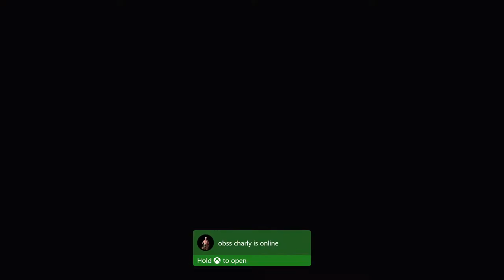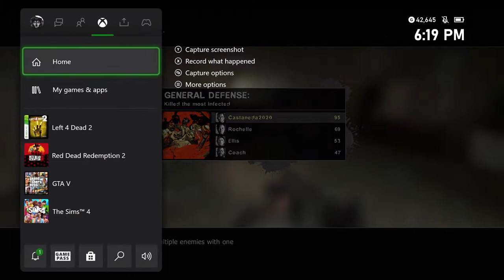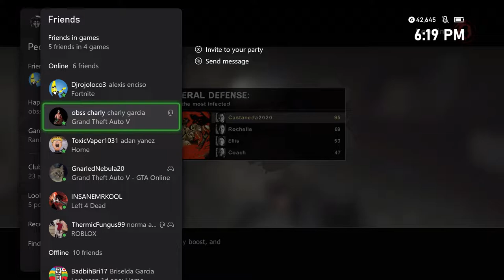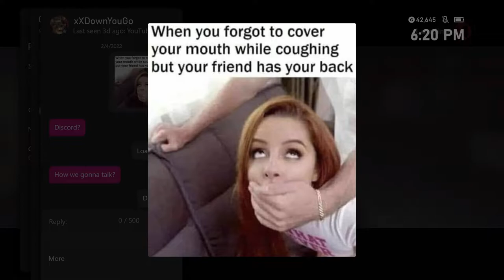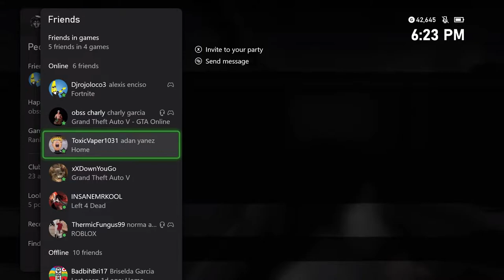Left 4 Dead Ep.3